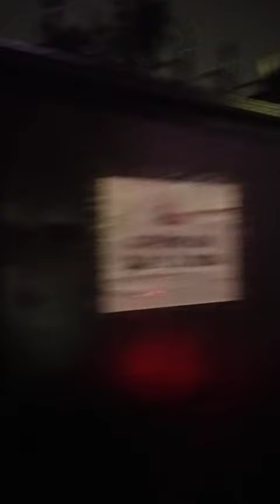DIWATA PARES OVERLOAD SA QUESON CITY BRANCH GANITO DIN KADAMI ANG TAO NA NAKA SUPORTA SA KANYA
diwata Ganito Ang daming sumosuporta sa kanya